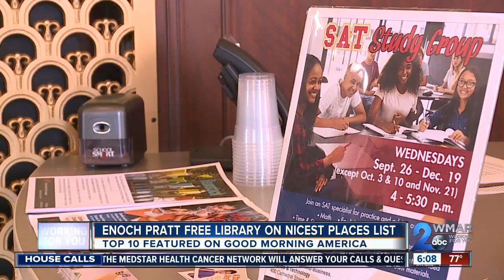Baltimore library on 'Top 10 Nicest Places in America' list